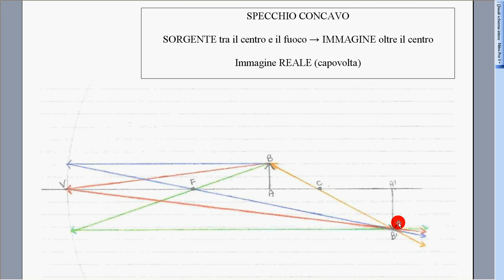specchio concavo 3